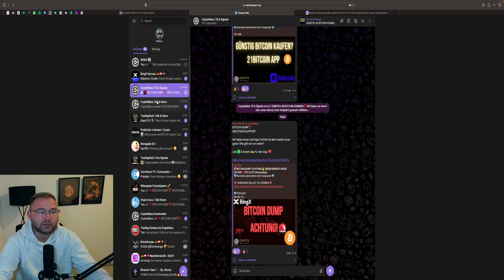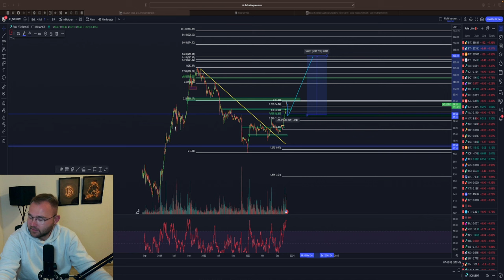🚨SOLANA 1000% PUMP MÖGLICH🤑‼️ DAS MUSST DU SEHEN‼️Chartanalyse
⏱Timesteps:
00:00 Abo, Kommentar & Like nicht vergessen
00:30 Bitcoin
04:00 Ethereum

👉 TRADING LERNEN?
✉️ Geschäftliche Anfragen ✉️